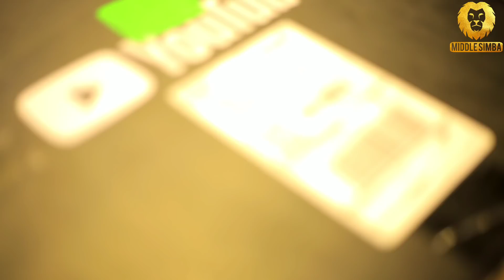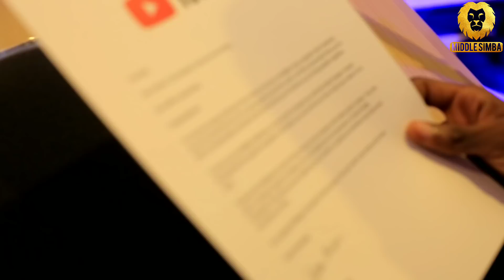Exclusive:MIDDLE SIMBA amepewa tuzo ya dhahabu(Gold award) na YouTube,shuhudia akiifungua live.